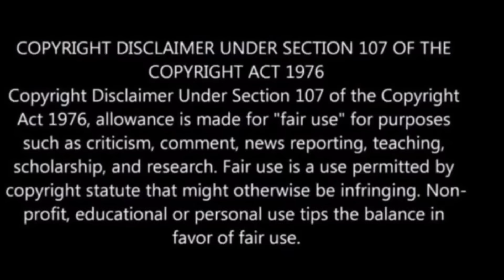Are Prince Harry & Meghan Markle FAKING THEIR LOVE?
Another night out for the dastardly duo of Montecito without their spawn and Meghan Markle is once again seen manhandling Prince Harry like a little toddler who can’t function

Which leads me to wonder if the couple is still in love or is their love just a business relationship?

💥X💥 @MeghansMole
💥 Instagram💥 @MeghansMole
💥Rumble💥 MeghansMole